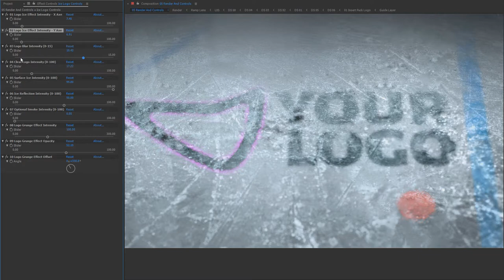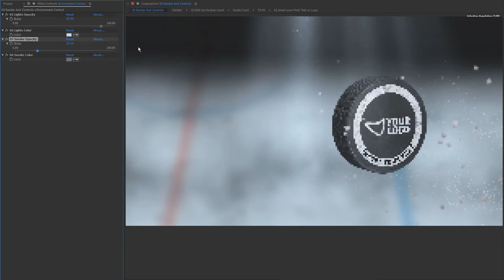Videohive - Ice Hockey Logo Reveals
We present our first Ice Hockey Project. An Ice Hockey Puck featuring your logo is revealed in slow motion and a frozen Text or Logo is revealed in the end. The project is fully editable, with lots of Expression Controls providing great editability and lots of combinations.